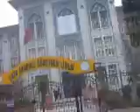Çapa Anadolu Öğretmen Lisesi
Çapa İETT durağı